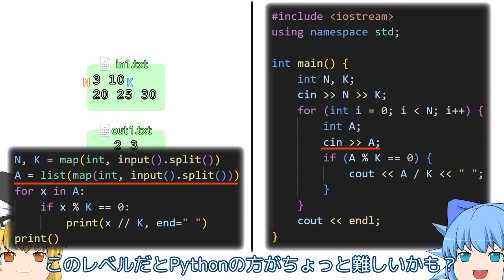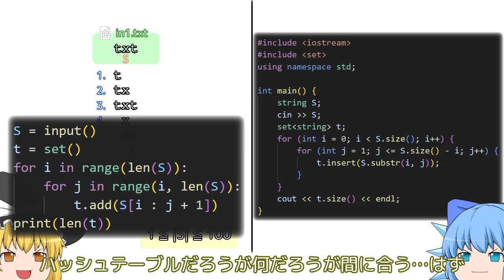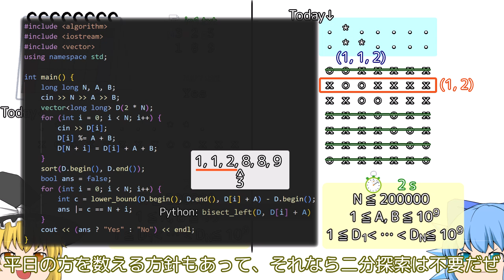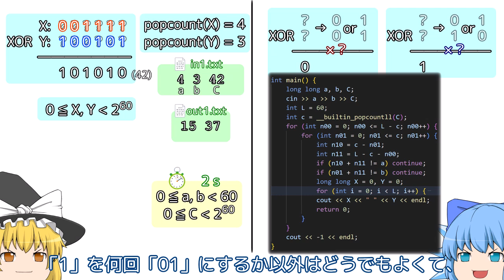4分でAtCoder Beginner Contest 347 A-F【ゆっくり解説】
0:00 前回の訂正
0:36 A
0:59 B
1:20 C
2:38 D
3:24 E
3:58 F